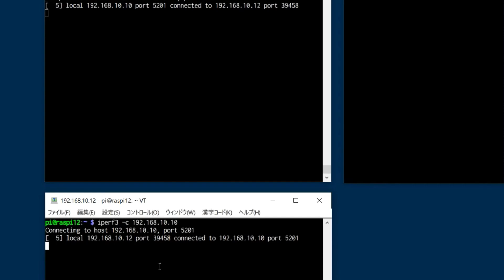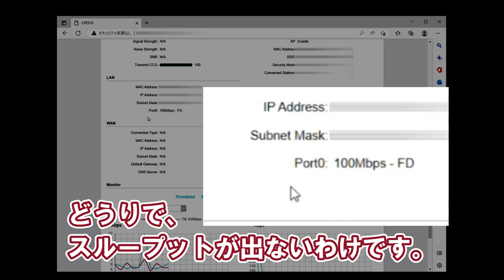【IoT】長距離Wi-Fi② tp-link CPE510でスループットが頭打ち◇営農型太陽光発電（ソーラーシェアリング） - 2022年12月21日 -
長距離Wi-Fiで営農型太陽光発電の設備と自宅を繋ぐ。
CPE510からCPE710への置き換え。

CPE710を置き換える前に、スイッチをギガビットに置き換えてWi-Fi300Mpbsのポテンシャルを持つCPE510のスループットを測定。
100Mbpsで頭打ちとなった理由は、なんとCPE510のNICが100Mbpsだったからと判明。

営農型太陽光発電の設備にIoTを導入